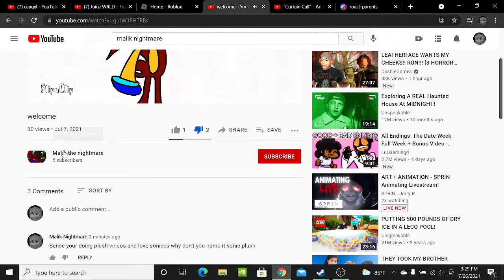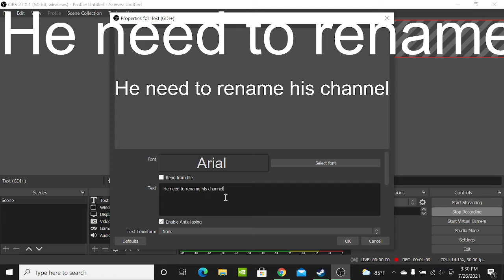Malik The Nightmare is copying my channel name